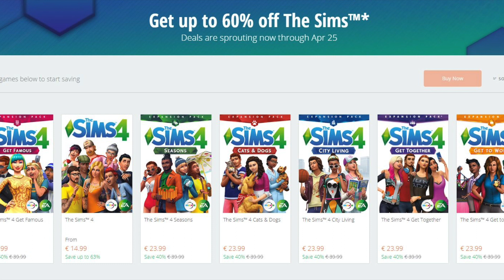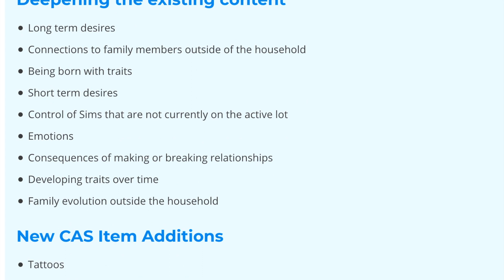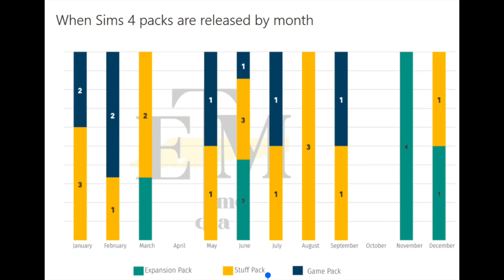FALL GAMEPACK? NOV. EXPANSION? SIMS 4 PREDICTIONS 2020 AND TIMELINE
Could we be getting a never been done before game pack for the sims 4 as soon as September 2020--and a new expansion pack for sims 4 in 2020, as a surprise? I'll show you past releases and explain my predictions for when we can expect new dlc for sims 4 in 2020.

We'll take a look at the sims 4 six month road map, sims community forum comments, and guess just how much of an update and news we can expect in the next few months--all of which could make for how the year will turn out in terms of a sims 4 wishlist, things we need for the sims 4, and even potentially the future for what sims 5 will be like.

Since the release of sims 4 eco lifestyle, the sim gurus and community has been quiet, with just an occasional update from nifty knitting, the new stuff pack for 2020.

From improved babies to if new packs, like a royalty or farm pack or teen and elder updates and packs would be more worthwhile, now is a good time to discuss what we want in the sims 4 for 2020 and beyond. We do have a sims 4 timeline for 2020, with the new expansion pack already released, the stuff pack on the way, and a mysterious, yet to be announced gamepack.